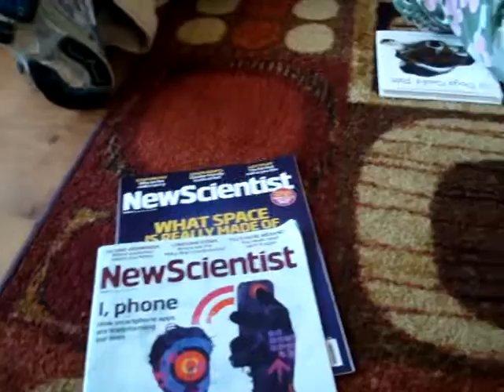Great Aunt Brenda sends Muffin Fabulous Fashions!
Uncle Shannon's Mom, sent Muffin an awesome box filled with fun stuff, and all the fun stuff came in a swell Mickey and Pluto box that seems to be Muffin's favorite toy of the moment!